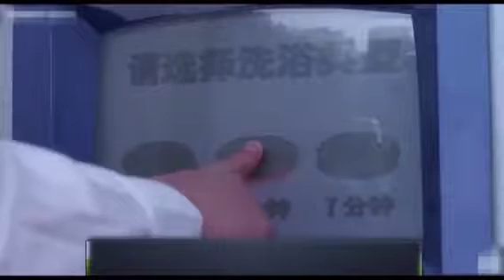Hightec Shower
Amazing 😉. New shower technique.
Copyright not intended. Video Uploaded
& shared by : KGC Production